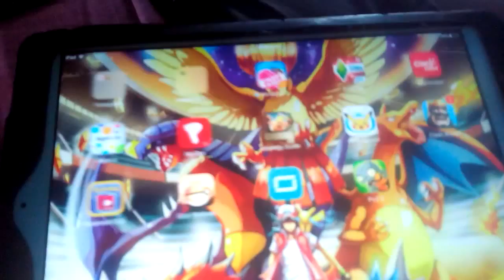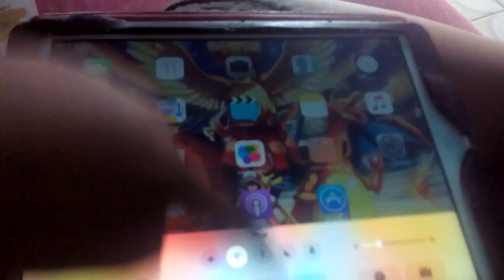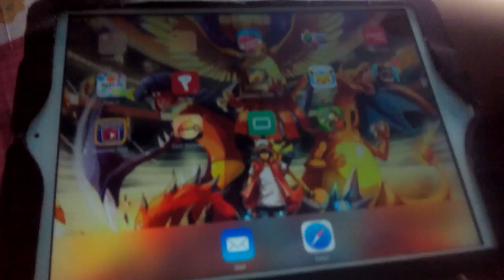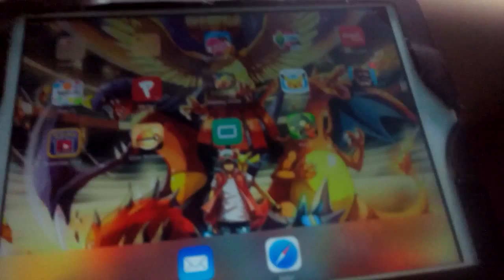De que trata